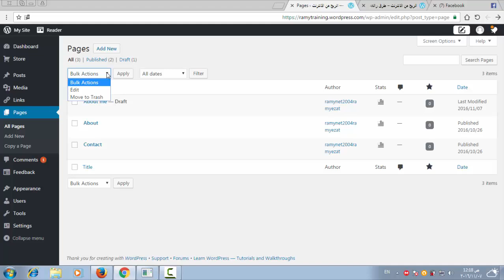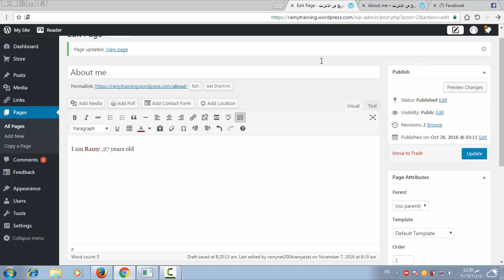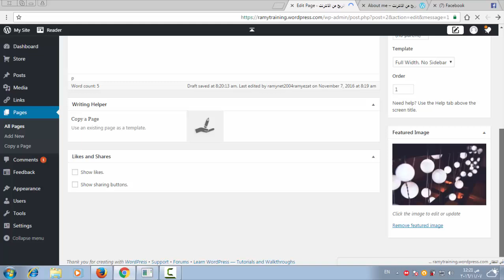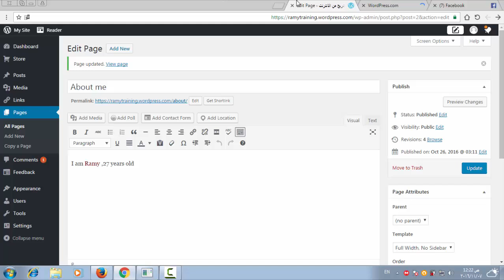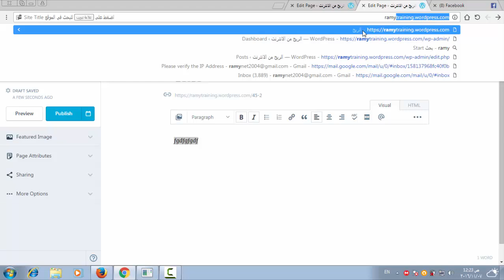الدرس العشرون : عمل صفحه وقالب للصفحه creating a page and a page template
هل تريد من يقوم بإنشاء مدونة ووردبريس لك ويثبت عليها قالب مدفوع مجاناً ويضع لك مجموعة مقالات حصرية بصور عالية الجودة . كل هذا وأكثر مجاناً !!

من فضلك انضم لقناتى على اليوتيوب واترك تعليق ان اردت :) ______________________________________________________